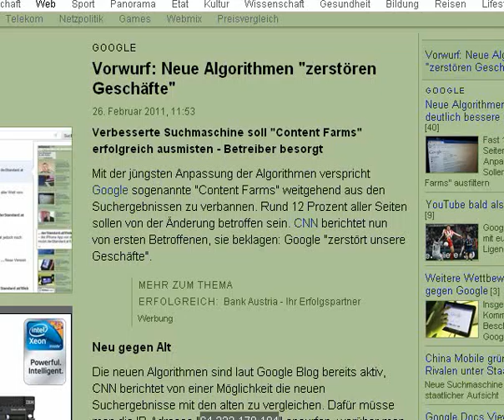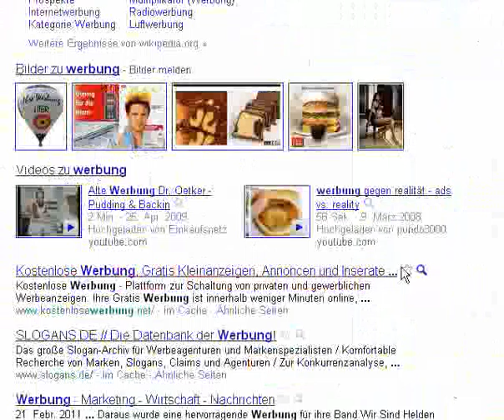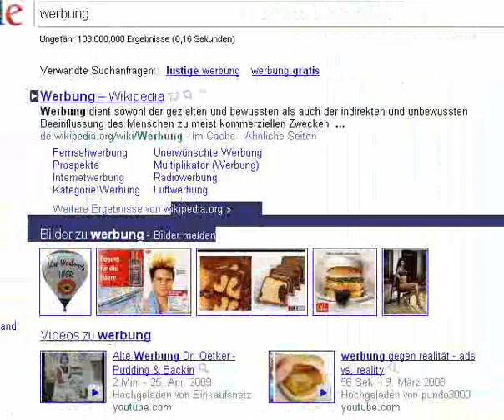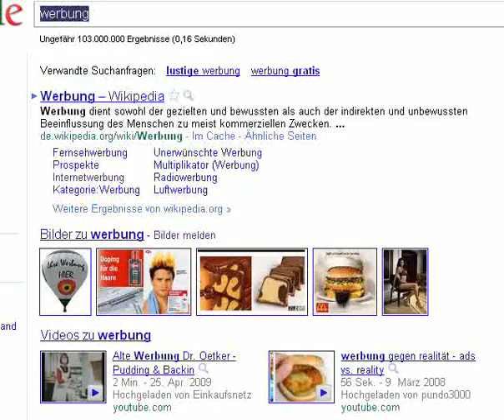Google was sind Conterntfarmen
BILD Quelle Artikel zu Algorithmen "zerstören Geschäfte" Content Farm Farmen Farms